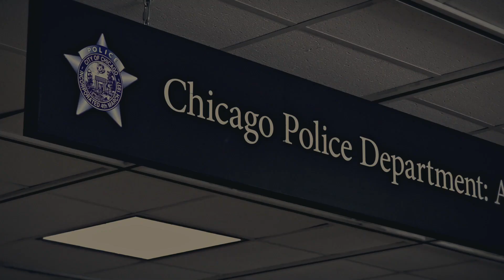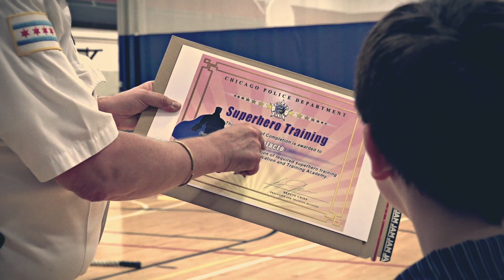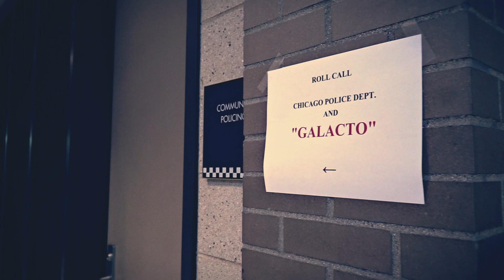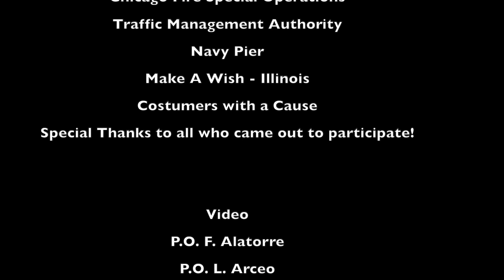GALACTO Chicago' s newest Superhero I Chicago Police Department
Finnegan Kuzinar 6 years old is Chicago's  newest Superhero.
The Make-A Wish Illinois foundation, Columbia College Chicago Costume, The Chicago Police and Fire Department all joined forces to make this little boys wish come true.

On June 9, 2019 Finnegan's wish came true. As his superhero alter ego GALACTO, Finnegan used his superpowers to battle the Evil Doer and T-Storm, first he looked for the villains by air with the help of the CPD helicopter unit, he searched by water with the help from the Chicago Fire Department's Marine unit and assisted in a mock car chase on Lake Shore Drive to Navy Pier.

Days before Finnegan spent a few hours building his superhero strength at the Chicago Police Department Training Academy. Finnegan's bravery and strength would be no match for these evil villains!

The Chicago Police Superintendent Eddie Johnson and Mayor Lori Lightfoot presented Galacto with a letter recognizing his Bravery, Strength and his dedication to saving the city from these evil villains.